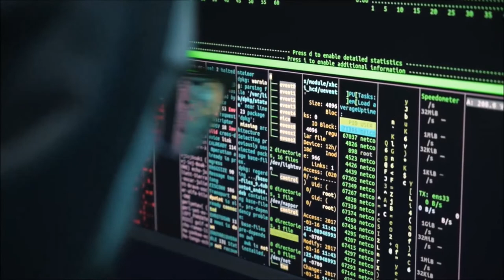A Compartmentalized Servile Society...& An Alchemical Transformation Underway? (TVP #125 Excerpt)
In this short excerpt from Vonu Podcast #125 with Regan Keely, I cover the importance of approaching spirituality, liberation, & life in general with a holistic approach...

And how this Manhattan-style, society-wide compartmentalization leads to a potential alchemical transformation: the breaking apart, the purification, and the grand reunification to whatever that happens to be.